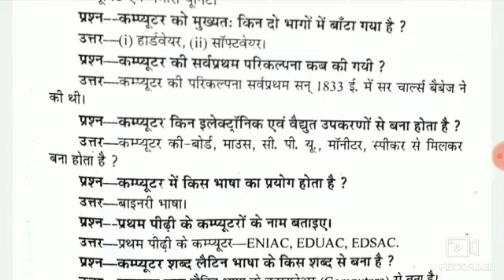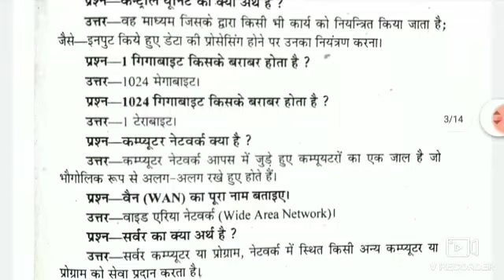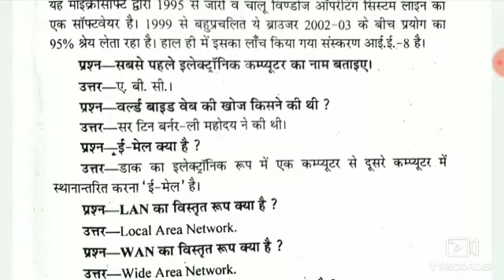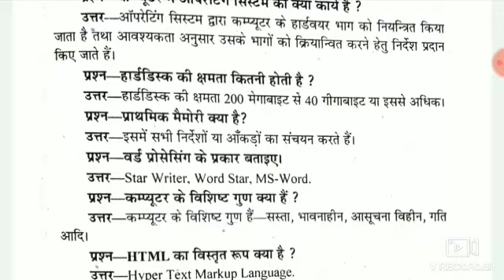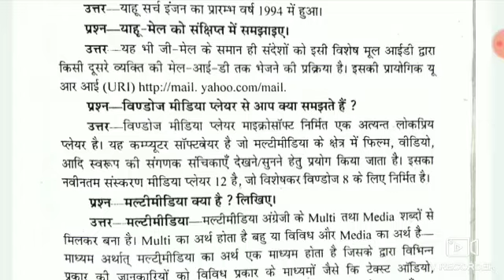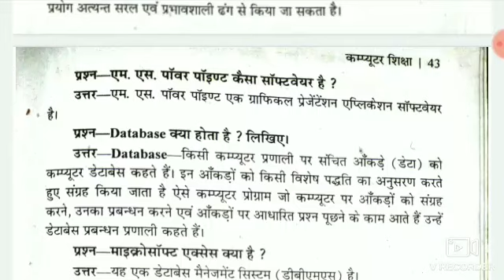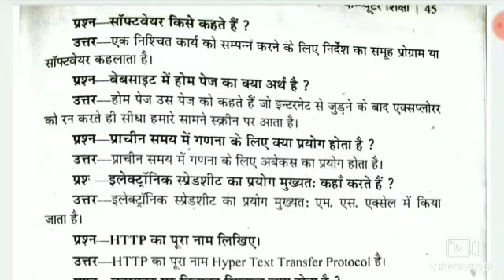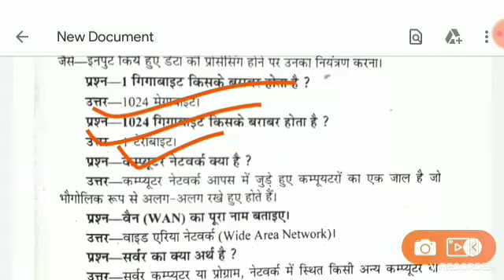UP DELED 1ST SEMESTER COMPUTER रिवीजन क्लासेज,up DELED 1st SEMESTER computer atilaghu prashn,up DELE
UP DELED 1ST SEMESTER COMPUTER रिवीजन क्लासेज,up DELED 1st SEMESTER computer atilaghu prashn,up Deled 1st SEMESTER,UP DELED 1ST SEMESTER COMPUTER IMPORTANT FACTS,pavan series COMPUTER PRACTICE SET,UP DELED 1ST CLASS

UP DELED CLASSES PRACTICE SET computer